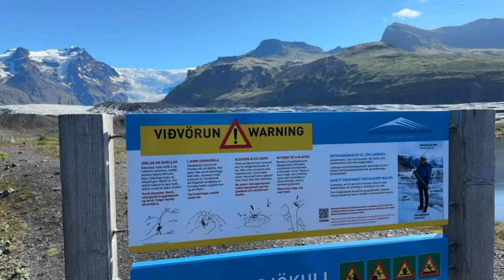ICELAND - Exploring The F-Roads, Finding Glaciers, Epic Mountains, and Extreme Water Crossings!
In Episode 2 of my 7 day overland road trip through Iceland, we challenge the F-roads! Only accessible with a 4x4 capable vehicle F 209, F 232, and F 210 of Iceland's mountain roads are a challenging terrain filled with water crossings, lava fields, lava rock, glaciers and mountains! With Iceland having a unusual amount of rain this summer will i make it to see the beautiful Maelifell Volcano? Will melting glaciers Myrdalsjokull and Svinafellsjokull stop me in my tracks? Exploring a vastly unpopulated area created through thousands of years of volcanic activity wont be easy! But the Adventurer in me has to try! This will be another Epic day on an amazing road trip through the land of fire and ice! Would you take on Iceland’s challenging F-roads?